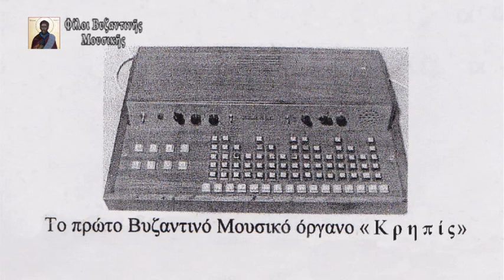ΓΕΩΡΓΙΟΣ ΚΑΚΟΥΛΙΔΗΣ (Συνέντευξη - Μέρος 1ο)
Το πρώτο μέρος ραδιοφωνικής συνέντευξης, όπου ο προσκεκλημένος πρωτοψάλτης-μουσικοδιδάσκαλος Γεώργιος Κακουλίδης μιλάει για το ξεκίνημά του και την πορεία του στα ιερά αναλόγια, ενώ αναφέρεται και στον αδελφό του, επίσης πρωτοψάλτη-μουσικοδιδάσκαλο Νικόλαο Κακουλίδη καθώς και στο ειδικό μουσικό όργανο που κατασκεύασε για την εκμάθηση της Βυζαντινής Μουσικής, την κρηπίδα. Παρουσίαση: Ιωάννης Δαμαρλάκης. (1993)